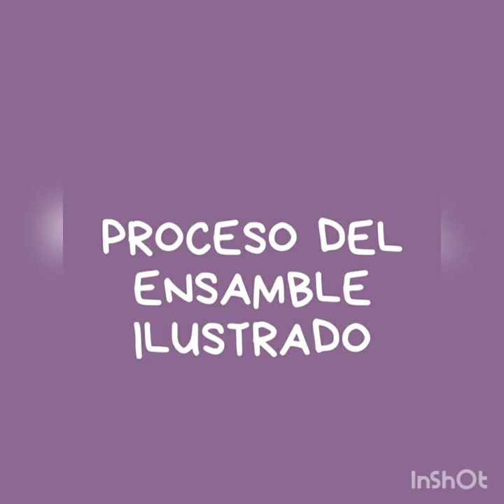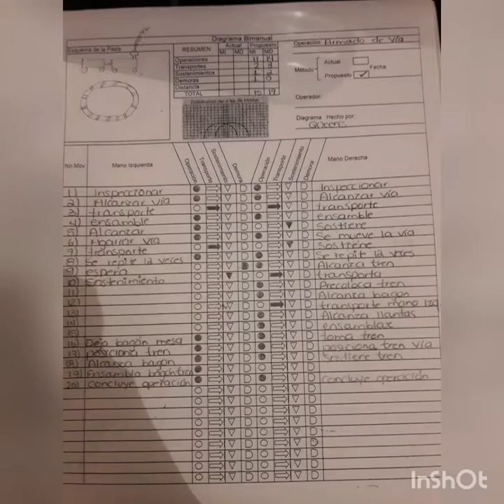Estudio del trabajo I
Ensamblaje de vias y tren; Instituto Tecnológico Superior de Cananea; Queen''; Docente: Francisco Rodríguez